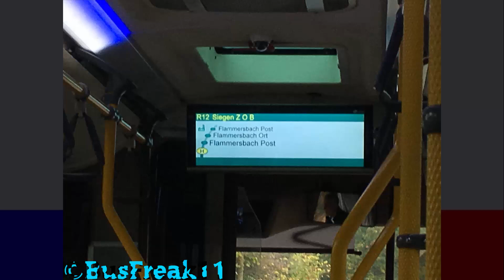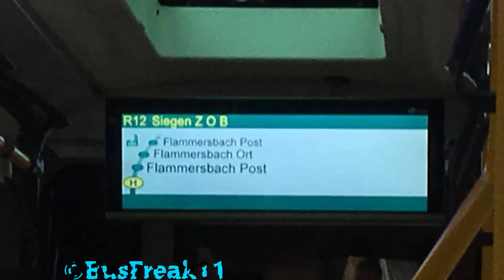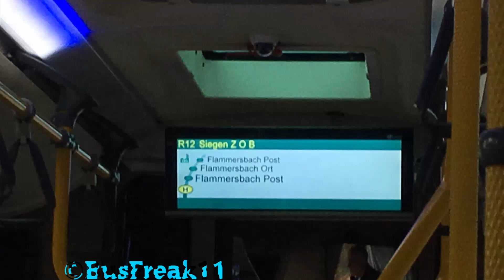SI-WG-7399 (KOM 399) Iveco-Urbanway 12 Verkehrsbetriebe Westfalen-Süd (SOUND) by BusFreak11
Bus: Iveco-Urbanway 12
Firma: Verkehrsbetriebe Westfalen-Süd GmbH (kurz VWS), Siegen
Amtliches Kennzeichen: SI-WG-7399
Baujahr: 2016
Anzahl des Typs: Mindestens 3 (KOM 399, 402+403)
Typ Bei VWS seit: 2016
Verbleib: Fährt im Netz der VWS im Bereich Siegen und teils Olpe
Schadstoffklasse/Umwelt-Plakette: EURO VI / Grün

Es folgen einige schnellere Fahrten, da diese Linie auch etwas bergiger verläuft, ab der gen. Stelle hört ihr, ich glaube jedenfalls, das ich dort den Platz gewechselt habe, den SOUND noch von mehr hinten.

2016 wurden von der VWS aus Siegen mindestens 3 neue Busse von Iveco des neuen Bustypes Urbanway 12 (12 für 12m) beschafft.
Ob es noch mehr als 3 sind, kann ich nicht sicher sagen, auf meiner Quellseite, unten verlinkt, sind es nur die 3 KOM's 399, 402 und 403, welche eine weiße Lackierung mit einzelnen schwarzen Umrissen bekommen haben und innerlich mit blauem Sitzmuster mit gelben Stangen und einer blauen, modernen Innenbeleuchtung ausgestattet wurden.

Diese auffäligen, mal anderen Busse fahren nun im Netz der VWS im Bereich Siegen und teils Olpe (tiefer Süden NRW's) auf vielen Linien, wie auch bei meinen/unseren Besuch am 26.10.18.

Dort fuhr KOM 399 Mittags auf der Linie R12 von Unterwilden-Wende, über Wilnsdorf, Flammersbach zum Siegener ZOB, wo er dann zur Linie C112 wechselte, deswegen auch das Foto mit C112-Schrift.
Mehr am Abend sahen wir KOM 399 erneut, wo ich dann auch nochmal ihn vor der Linse bekam, wo man auch etwas seine coole Optik mit dem Inneren Blau sehen kann.

Ich nahm ihn spontan nach kurzer Fahrt auf, da ich nicht erwartet habe, dass so ein moderner Bus noch so einen kräftigen SOUND haben kann, deshalb mal hier ein mal anderes, moderneres Video zu einem ebenfalls  mal anderen Bus, moderneren Bus! :)

--- Ich freue mich über ein Like/Abo, wenn Euch das Video gefallen hat! --- by BusFreak11